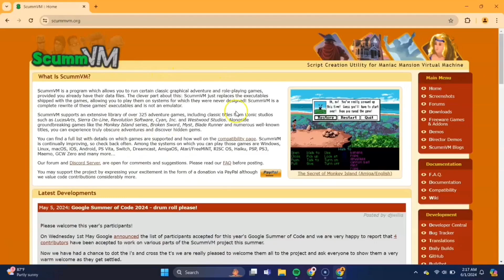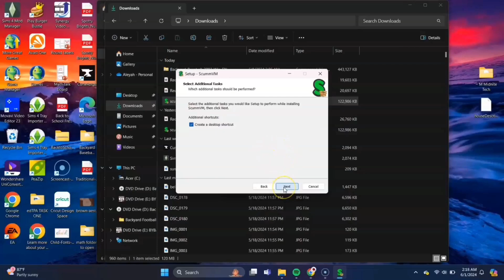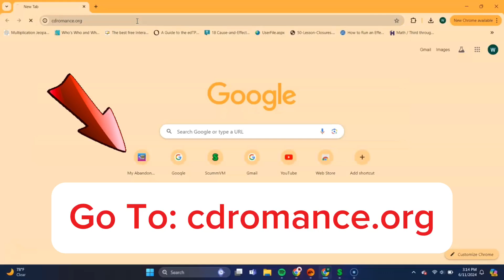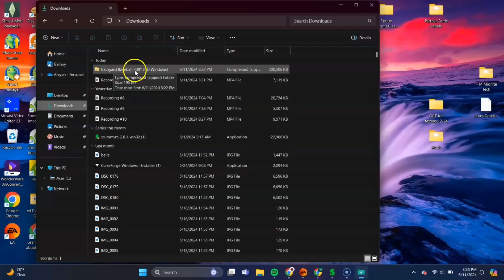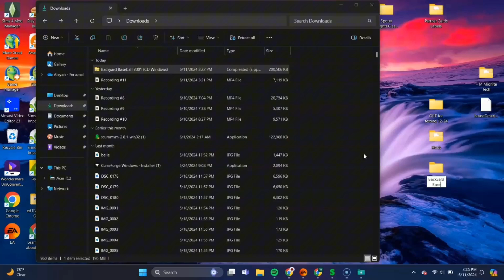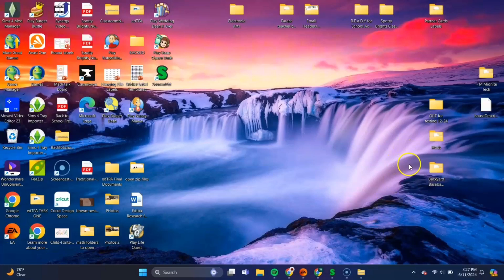How To Play Backyard Baseball 2001 on Windows (2024) - Tutorial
Who remembers this childhood classic from the early 2000s? Get ready to dive back into the action and dominate the diamond once again!

Chapters:
00:00 - 02:11 - How To Download ScummVM
02:12 - 03:15 - How To Download Backyard Baseball File
03:16 - 05:40 - How To Add Backyard Baseball Folder to ScummVM
05:41 - 07:09 - Gameplay